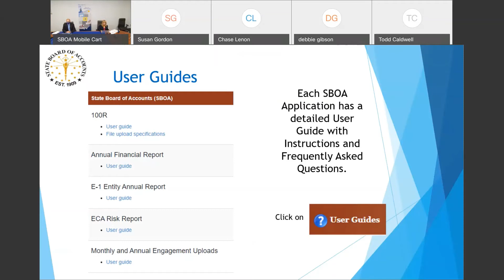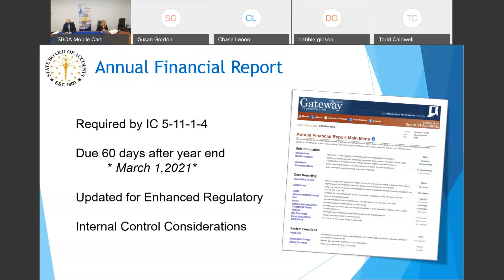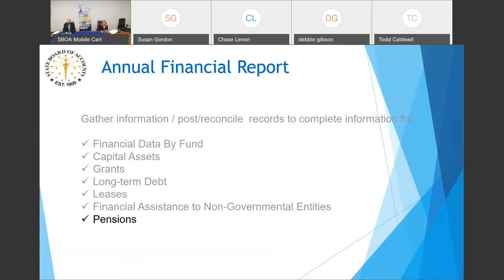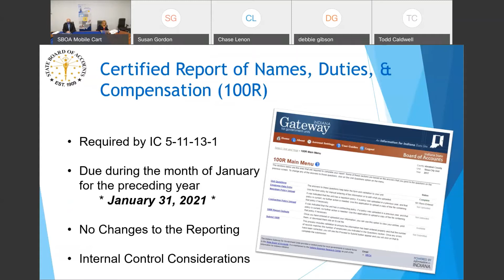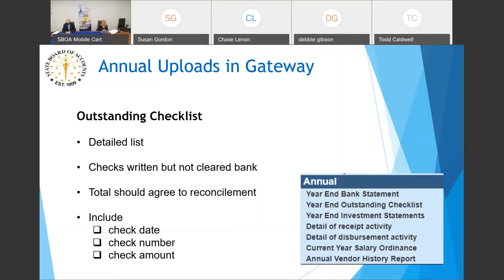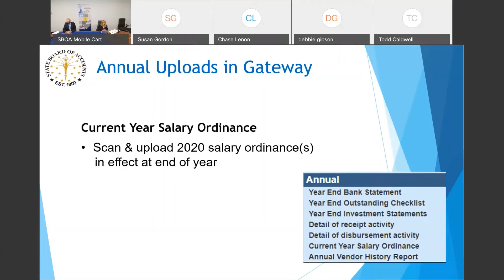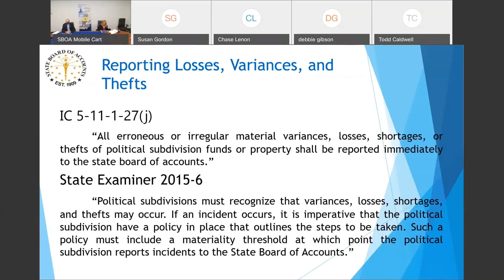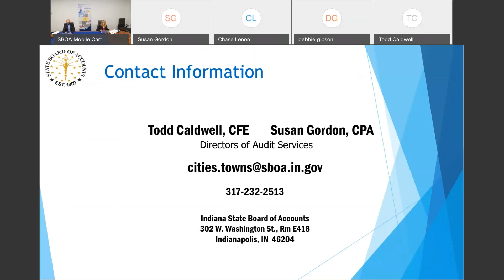Reports and Information to be filed with the SBOA